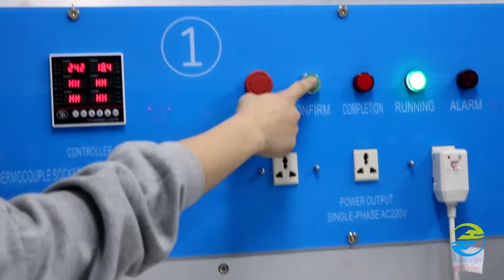IEC 60379 Electric Water Heater Performance Test System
Good quality IEC Test Equipment Supplier from China. for more information. The Electric Water Heater Performance Test System is mainly used for testing the heat storage type electric water heater. The equipment not only provides test water with constant water temperature and constant pressure for testing, but also timely data recording of the test process, and can select and calculate relevant numbers and generate test reports; The equipment has two water tanks.